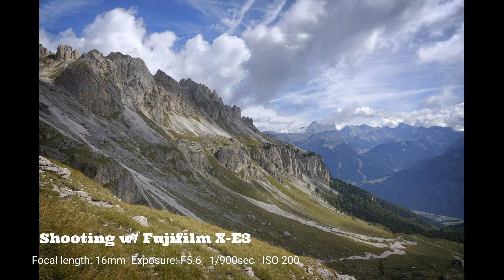Fujifilm XF 16mm 2.8 Sample Images [ Photo Gallery ] landscape, nature, and architectural shooting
Fujinon XF 16mm F2.8 R WR Lens

Fuji 16mm 2.8 sample images
There is no better way to appreciate the image quality of a Fuji 16mm 2.8 lens than to have a look at sample images on your computer.

Check our 10 sample images taken with Fujifilm XF 16mm F2.8 lens

Fuji XF 16mm 2.8 flickr
Sample shots with Fujifilm mirrorless cameras and XF 16mm 2.8 lens from Flicker image review. Fuji 16mm 2.8 portraits.

Fujinon XF 16mm 2.8 sample images
Sample images and photo gallery for Fujinon XF 16mm 2.8 lens on Youtube. Be sure to watch entire video to form your opinion on Fujinon XF 16mm F2.8 lens from sample pictures.

Fuji 16mm 2.8 landscape
In this youtube video, here are some sample landscape photos taken with Fuji 16mm 2.8 lens with various APS-C-format X-mount mirrorless cameras. Example photos of Fuji 16mm F2.8 lens is perfect for landscape, nature, and architectural shooting.

Fuji 16mm F2.8 review test
In this compilation video we show 10 sample images from Flickr for your review, shooting with Fujifilm X-E3 camera and Fuji 16mm f2.8 lens. Fuji XF 16mm 2.8 review.

Fujifilm 16mm F2.8 flickr
The latest Fujifilm 16mm F2.8 image samples, picture galleries in this video clip from photographers on Flickr. Sample image galleries of a range of test shots taken for Fuji 16mm 2.8 lens review tests.

Fujifilm XT3 16mm 2.8
Pictures taken with Fujifilm XT3 camera and XF 16mm 2.8 lens. Fuji 16mm 2.8 on XT3 camera. Fujifilm X-T3 with Fujinon 16mm F2.8 R WR image samples.

Fuji XT30 16mm F2.8
Photos taken with Fuji XT30 and Fujinon 16mm 2.8 lens. Fuji XF 16mm F2.8 lens on XT30 camera. Fujifilm X-T30 with Fuji XF 16mm 2.8 sample images.

XF16mmF2.8 photos
Fuji 16mm 2.8 street photography. Fujinon XF16mmF2.8 R WR architectural photography. Fujifilm 16611655 nature photos with XF16mmF2.8

DE (*) Als Amazon-Partner verdiene ich an qualifizierten Verkäufen
ES (*) Como Asociado de Amazon, gano con las compras que califican
IT (*) Come associato Amazon guadagno da acquisti idonei